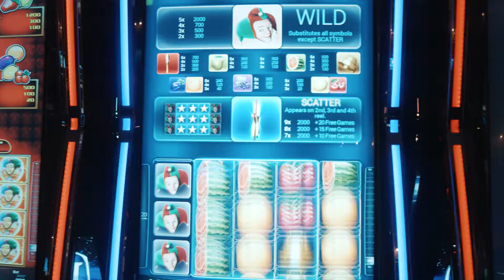Промо видео казино CashVille